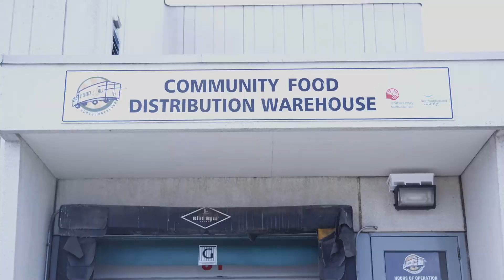About Northumberland County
Northumberland County is an upper-tier level of municipal government that weaves together seven diverse, yet complementary municipalities. To learn more about the County, visit Northumberland.ca.